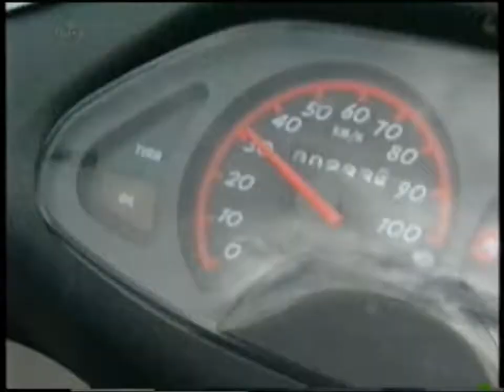12 Steden, 13 Ongelukken - Alphen aan de Rijn ''Killing me softly'' S07E04 (1996) 2/2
Uitzending van 26 oktober 1996. Regie: Hans Walther en geschreven door Marleen Baart Leontien mag van haar moeder geen brommer, want dat vindt ze te .

Uitzending van 3 februari 1996. Mike is fotograaf en maakt foto's op het VOC-schip voor een fotoboek en maakt kennis met Mariëlle. Bep en Henk zijn bezig met .

Uitzending van 16 november 1991. Vera wint een half jaar vioolessen in Italië, maar haar vriend Jos is er niet echt enthousiast over; hij houdt de brief met de .